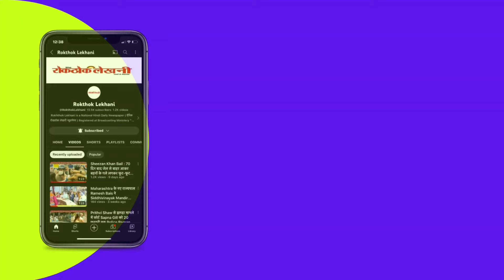Mumbai की ओर बढ़ रहा Manoj Jarange का काफिला, रैपिड एक्शन फोर्स और बम निरोधक दस्ता तैनात